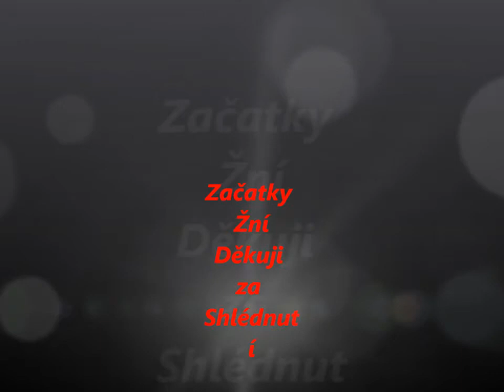Landwirtschafts Simulator 2011-New Video!!! Začátky Žní 2012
Hudba: Cyril :)